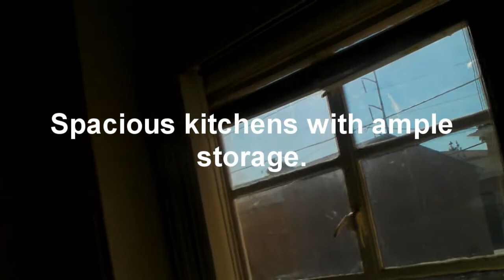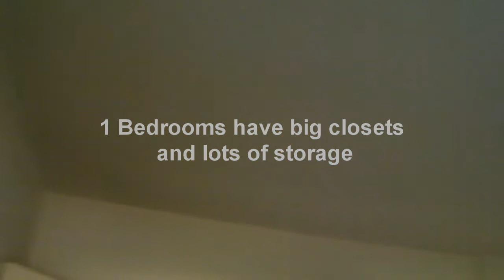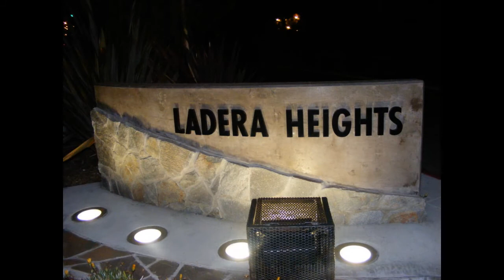Cienega Village.wmv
Cienega Village